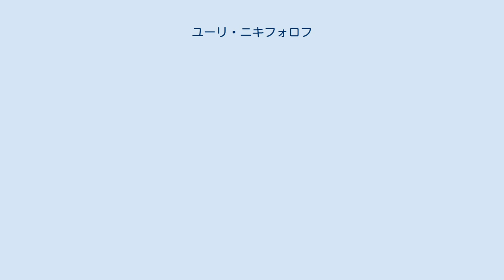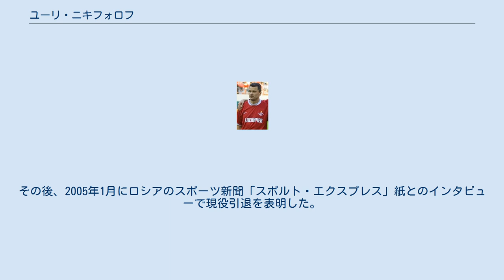ユーリ・ニキフォロフ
FCチョルノモレツ・オデッサの選手
ユーリ・ニキフォロフ（ロシア語: Юрий　Никифоровユーリイ・ニキーファラフ、Jurij Nikiforov, 1970年9月16日-）は、Jリーグディビィジョン1 (J1)・浦和レッドダイヤモンズ等に所属したウクライナ（旧ソ連）出身の元サッカー選手。
 現役時代のニキフォロフ 若い頃から各年代のソ連代表に選出された経験を持つソ連サッカーの将来を担う選手の一人であったが、1991年のソビエト連邦の崩壊の余波を受け、故郷であるウクライナ代表としてプレーする事を選択した。
しかしFIFAワールドカップに出場する為にロシア代表となる道を選択し、1994年のアメリカW杯に出場。
ユーロ1996では2試合にフル出場。
また2002年の日韓W杯でも代表に選出され、1次リーグの日本代表戦にも出場している。
 その後、2003年8月に浦和レッズに移籍、8月16日の対ジュビロ磐田戦（埼玉）でリーグ戦デビューを飾り、同年、浦和の歴史において初の主要タイトルとなるナビスコ杯獲得に貢献した。
しかし2004年は左ひざの故障で出場がなく6月30日の契約満了を持って退団した。
その後、2005年1月にロシアのスポーツ新聞「スポルト・エクスプレス」紙とのインタビューで現役引退を表明した。
 引退後は、指導者として活動している。